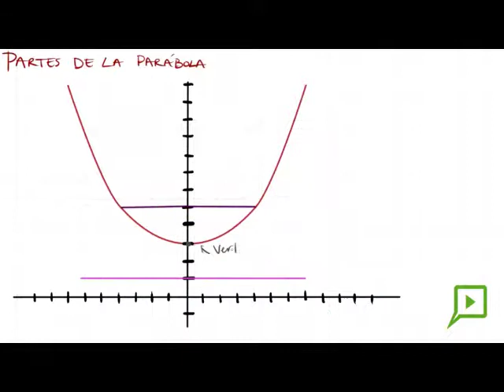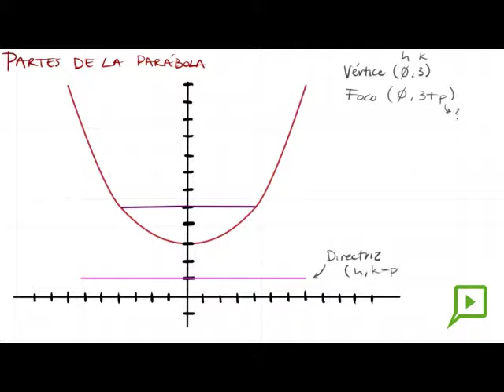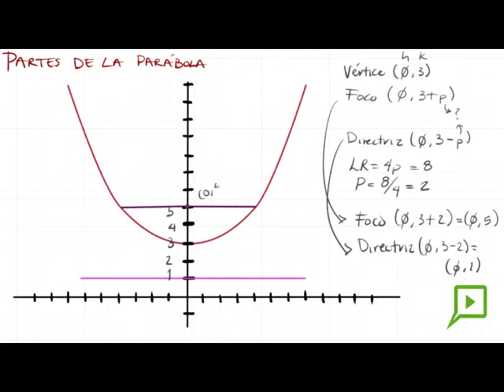La Parábola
"La Parábola" por Janet Ayala Santiago,
estudiante de la Licenciatura en Multimedia y Animación Digital (LMAD).

"You Know Project"
Facultad de Ciencias Físico Matemáticas de la Universidad Autónoma de Nuevo León